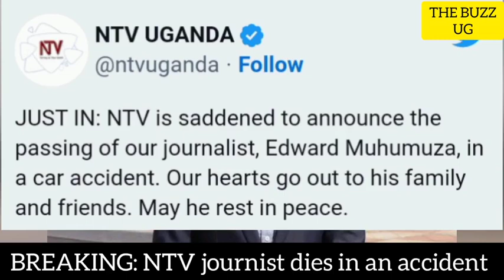BREAKING😭: Oh noo!! renown NTV journalist dies in fatal accident, Minister Chris Baryomunsi confir..